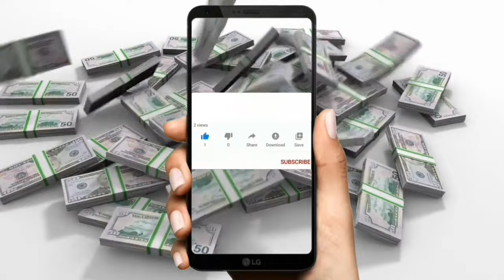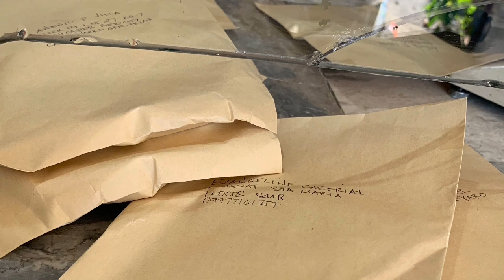ILAGAY MO ITO SA BIGAS NGAYONG MAY 8 NEW MOON SUNOD SUNOD NA SWERTE AT PERA ANG DARATING